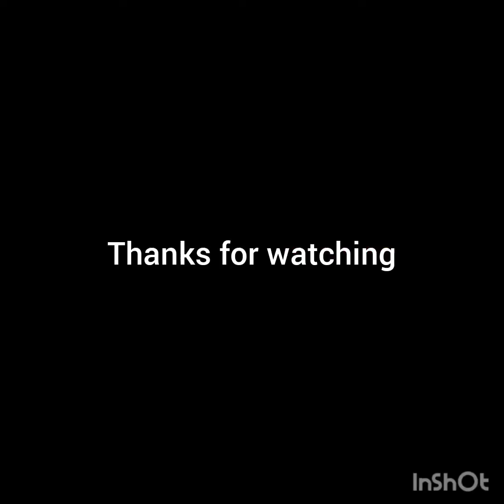DalKaChila Dal chila | By Mrs Veena Uppal